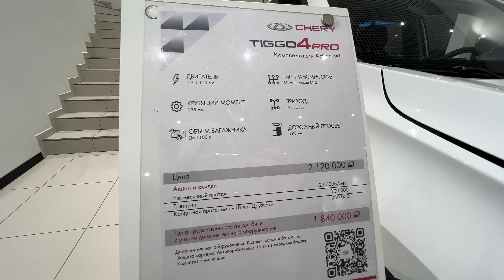1827 ПОЕХАЛИ в РОЛЬФ\ДЕЛАЕМ СТРАХОВКУ и СМОТРИМ КАКИЕ МАШИНЫ ПРОДАЮТ\ДАНЯ ГУЛЯЕТ\СКОРО ДЕНЬ РОЖДЕНИЯ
Поехали в Рольф сделать страховку. Смотрим, какие машины сейчас продают. У Дани скоро день рождения. влог Жизнь в Москве. Жизнь в России влог